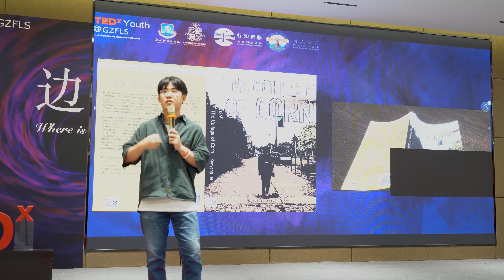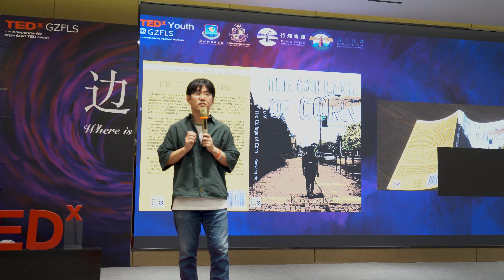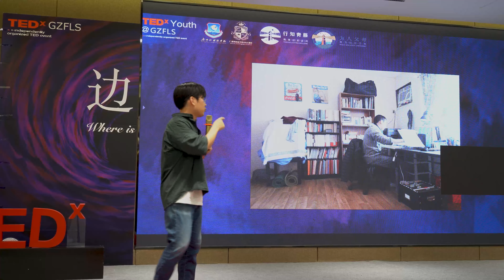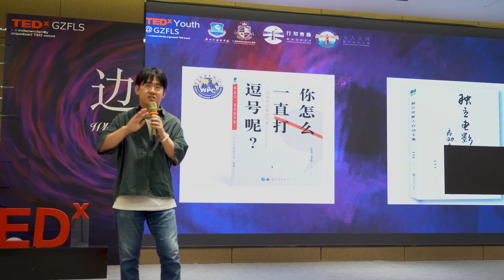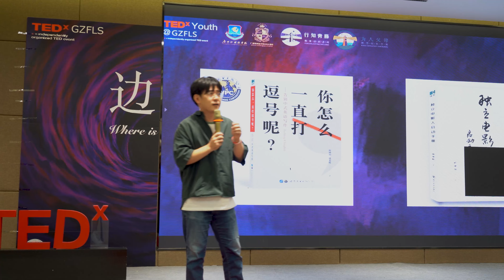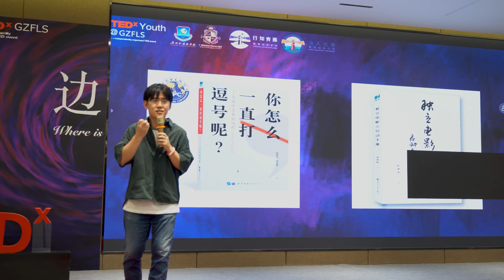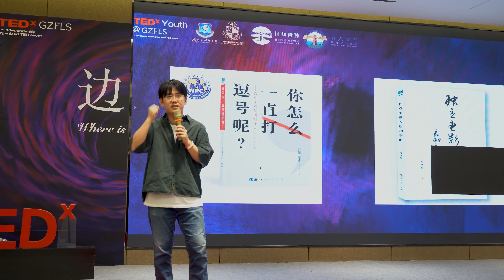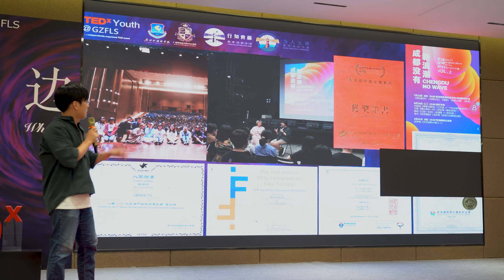Strive to find the love of the heart | Kunyang He | TEDxYouth@GZFLS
As a film director and also the head of the studio, Kunyang He shared his experiences in the film industry. Despite many obstacles, he still insisted on his original intention.
Kunyang is a published writer, playwright, and independent filmmaker. He studied computer science at Wuhan University of Science & Technology before moving to the United Stated in 2007, where he studied creative writing and filmmaking. Beginning in 2009 when he founded his PVC Movie Studio, Kunyang has written and directed several short movies named Room Series and later his feature films Xu’s Little Lover I/II (2013, 2018), Xu: A Facetious Chinese (2014), Here Comes the Groom (2019), and Before Graduation (2020). Three of his movies have been enlisted and awarded in several film festivals including the Macau International Movie Festival (2019) and Hong Kong International Youth Film Festival (2020). This talk was given at a TEDx event using the TED conference format but independently organized by a local community.